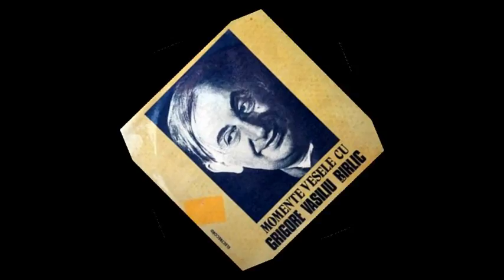MOMENTE VESELE CU GRIGORE VASILIU BIRLIC - 1 - RECHIZITE DE BIROU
Clip tribut in memoria marelui actor roman  GRIGORE VASILIU BIRLIC.
Interpretează: Grigore Vasiliu Birlic, Alexandru Giugaru
Text: Horia Şerbănescu